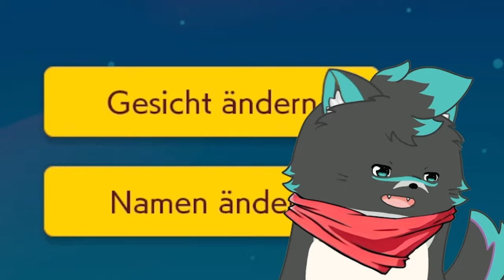Ich Teste Minispiele in【Super Mario Maker 2】 deutsch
💲 Unterstütze mich durch einen Kauf bei Amazon

Mario Maker 2 Gameplay und Commentary auf Deutsch von Dissidius

SPIELBESCHREIBUNG
Brich alle Regeln und baue die Super Mario-Level deiner Träume in Super Mario Maker 2, exklusiv für Nintendo Switch! Mit jeder Menge neuer Hilfsmittel, Levelbauteilen und Funktionen in deinem Werkzeugkasten sind deiner Fantasie keine Grenzen gesetzt.